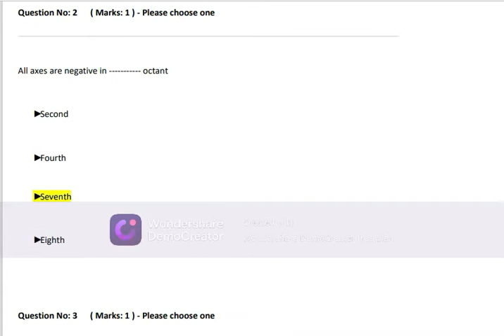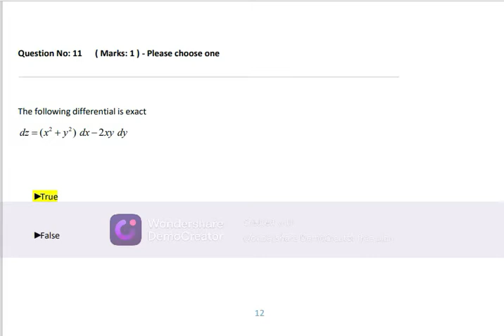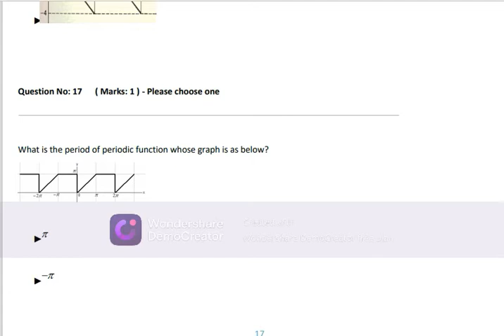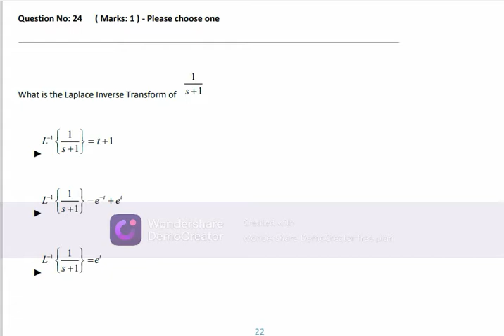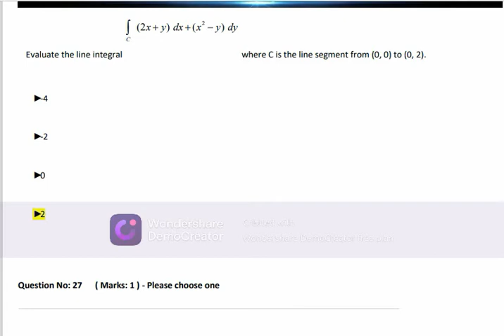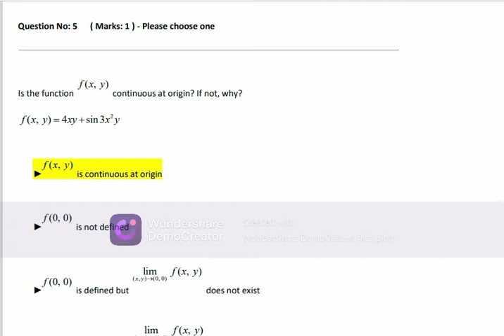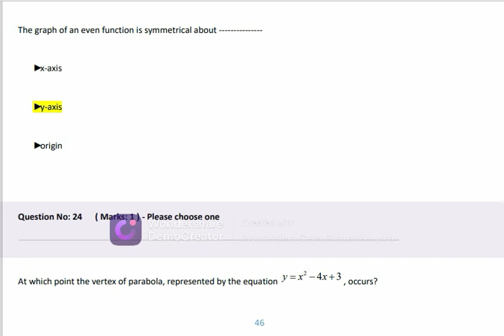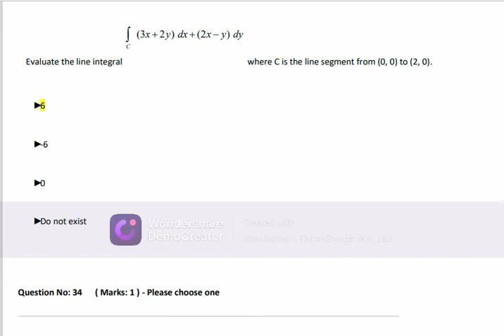mth301 final term preparation important past paper mcq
in this video you learn paste paper mcq in just 10 minutes